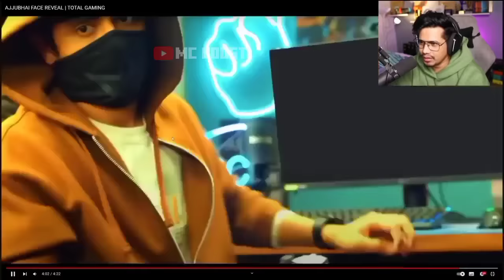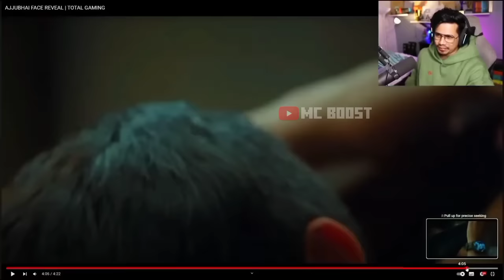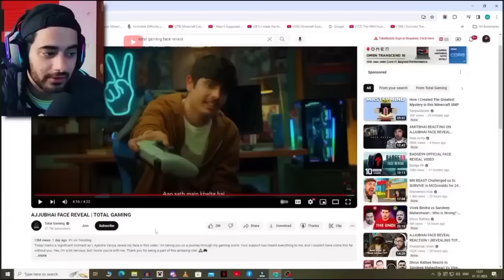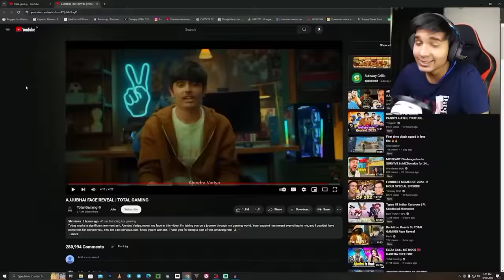HEROBRINE SMP Members React On Ajju Bhai Face Reveal | Gamers Reaction | Total Gaming Face Reveal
Herobrine SMP Members Reaction On Ajju Bhai Face
Total Gaming Face Reveal
Ajju Bhai Face Revealed
Indian Gamers React On Ajju Bhai Face Reveal
Indian Gamers React On Total Gaming Face Reveal
Herobrine SMP Members React On Total Gaming Face